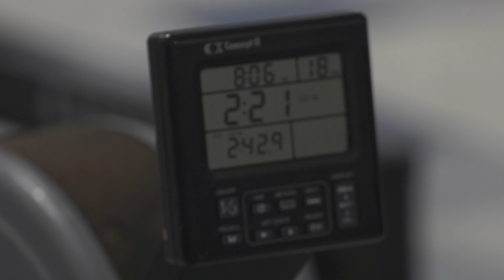JOURNAL: Milwaukee Waterways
An inside look into the effects of climate change on our city and its waters. Package by Tim Littau.